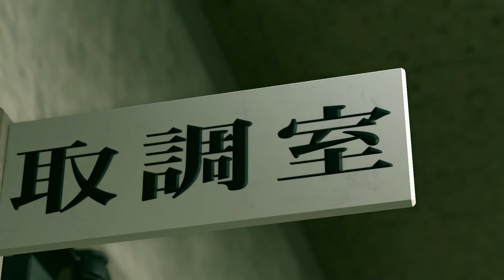సర్వైవర్స్ // Yakuza Kiwami 2 // Ep 10 // Gameplay in Telugu